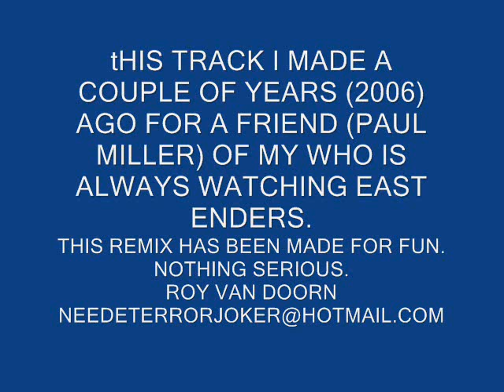Eastenders Theme Song Tech Remix (Roy van Doorn)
a old track i found on my hard disk . Funny